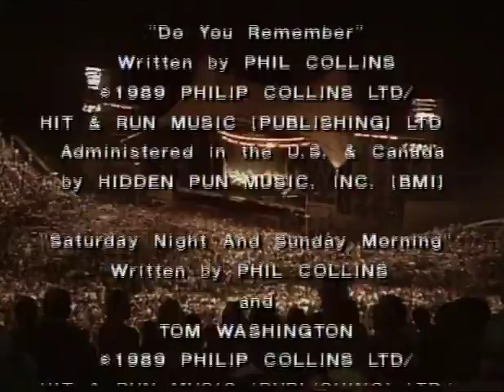Phil Collins Seriously Live in Berlin Pt2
Pt2 of the Phil Collins Concert